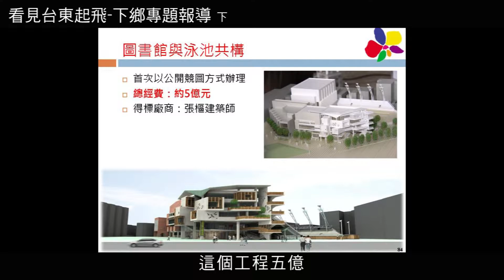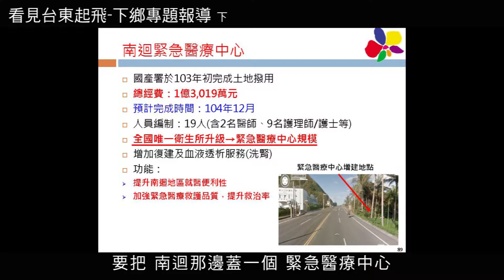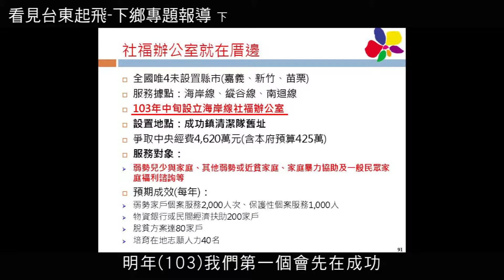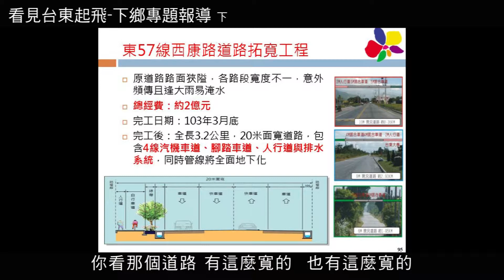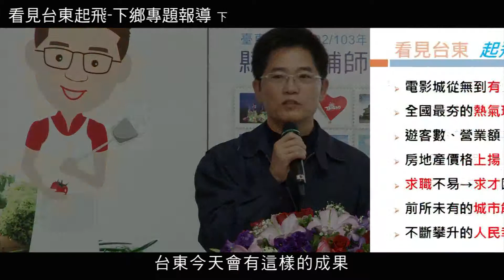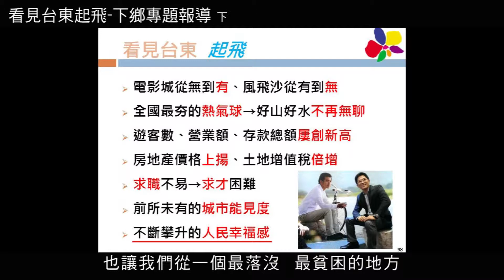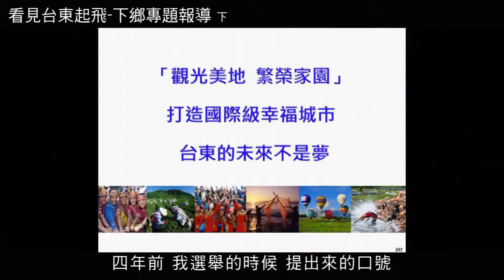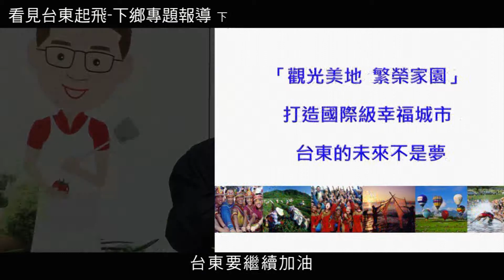看見台東起飛 下鄉專題報導 下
15道改變台東的幸福料理
一、莫拉克重建展笑顏
二、焚化爐危機變轉機
三、風飛砂抑制口碑佳
四、太平溪環境好親民
五、電影城提升幸福感
六、熱氣球啓動觀光潮
七、招商拼就業開新局
八、社福周到全國之冠
九、便民服務親切有感
十、優質藝文傳遞芬芳
十一、深耕教育栽種希望
十二、普悠瑪號拉近距離
十三、台九新線截彎取直
十四、優質農產網銷全國
十五、消防救災戰力躍進